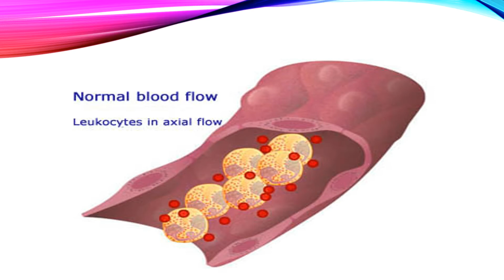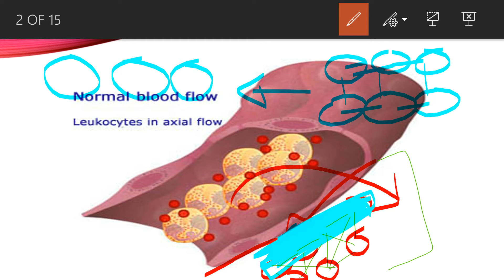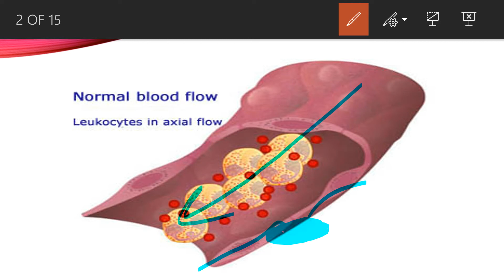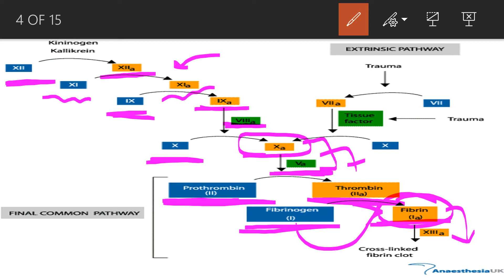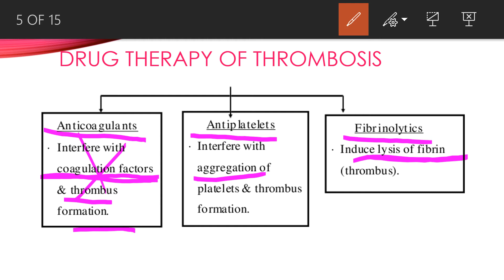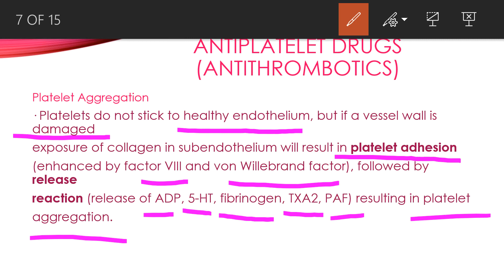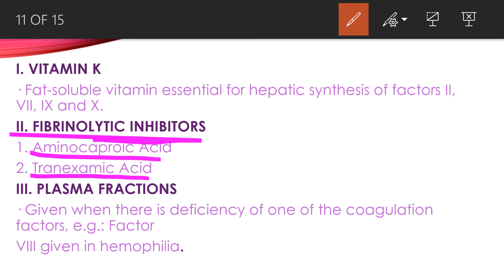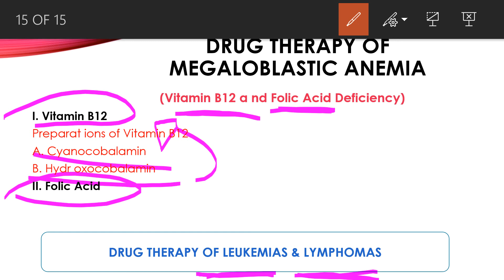Pharmacology: Blood Pharmacology